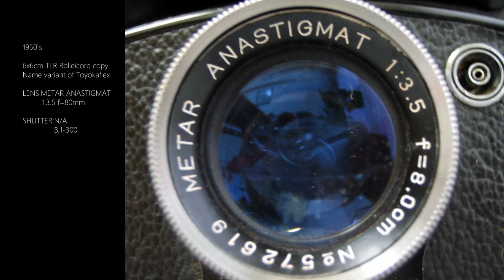#120 TOUGODO METASCOFLEX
[No.120]
TOUGODO
METASCOFLEX
(1950's)

LENS:METAR ANASTIGMAT 1:3.5 f=8.0cm

SHUTTER:N/A
        B,1-300

6x6cm TLR Rolleicord copy.
Name variant of Toyokaflex.

BLOG(JP):N/A